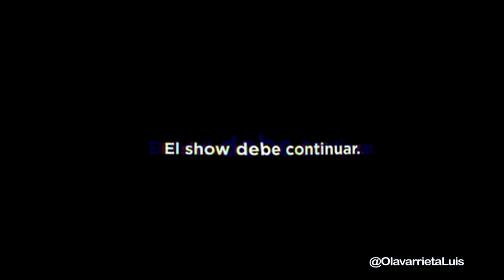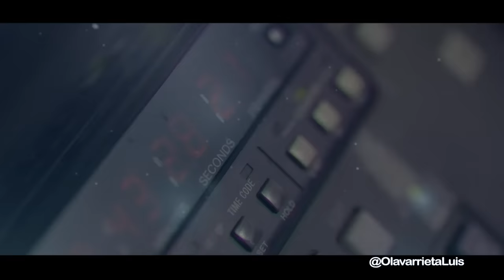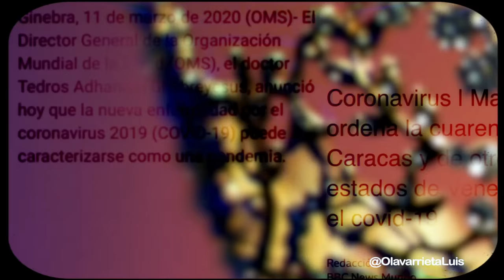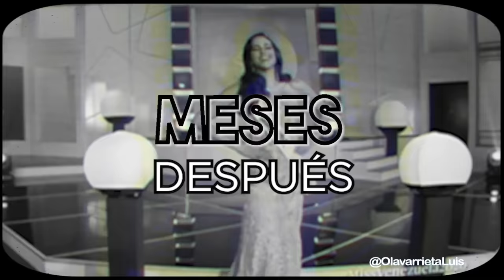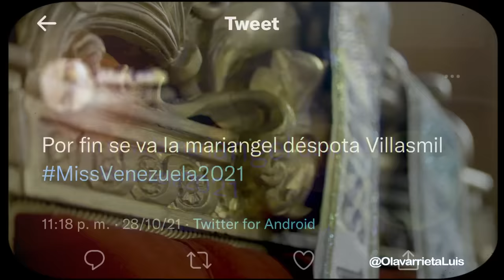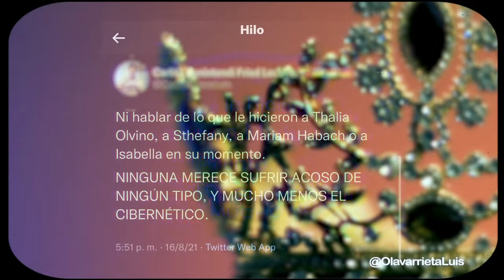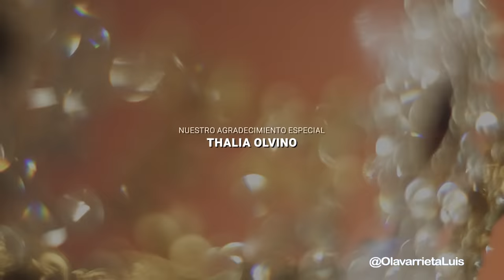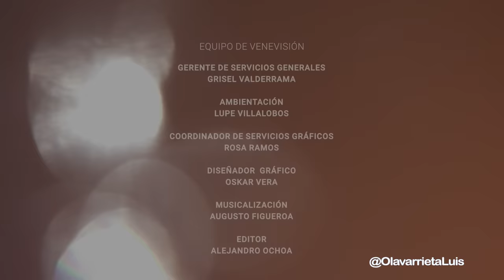EPISODIO 5 | MISS VENEZUELA 2021-2018 👑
Llegamos al 5to episodio de este seriado. En este capítulo,  Miss Venezuela 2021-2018, veremos a estas 5 reinas de belleza quiénes nos hablarán sobre cuáles fueron esas vivencias que marcaron su paso por el certamen. La historia de los últimos 4 años de este concurso, te la contarán ellas mismas.

• Edición y montaje: Antonio Martin

¡Lléevatelo!